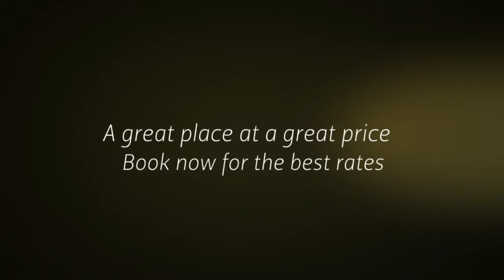Great Whistler Vacation Rental Studio, Best Location, Free Wifi & Parking, VRBO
Whistler Vacation Rental Studio at Market Pavilion.
Best Location! No taxes, WiFi and parking included. Well behaved/trained dog welcome. Steps to everything Whistler has to offer.
This studio is perfect for 2 to 4 guests and is located in the village North at Marketplace. It is very nicely decorated and is equipped with everything needed to make your stay fantastic!!!Designer touches are featured throughout the unit and features a shared hot tub, queen sofabed, double murphy bed as well as a single fold out chair/bed. Full size fully stocked kitchen recently renovated and full size appliances private bathroom with tub and shower. All linens included.

Guest Book Comments:

-Had a great weekend of skiing, great location and enjoyed the comforts of your home...Thanks  for accommodations and will definitely consider staying again! Sue, Dean, Justin and doggie Quincy

-Our stay at The Nest was absolutely magnificent! It was exactly what we needed after a long day on the slopes. Looking forward to staying here again soon- the snow the mountains and the fireplace are already summoning us back. Cheers Miranda and Zak

-Great place to call home and perfect for our short stay. Loved how close it was to everything and also that we had a cozy place to relax. Great restaurants close by. Walked to everything. Loved the snow showing. Corina, Phil and Max the dog

Too many others to list, stay at The Nest and add your comments to our guest book! We look forward to each of them!
Watch Whistler Vacation Rental Videos from Market Pavilion